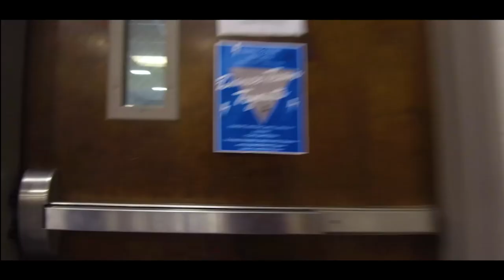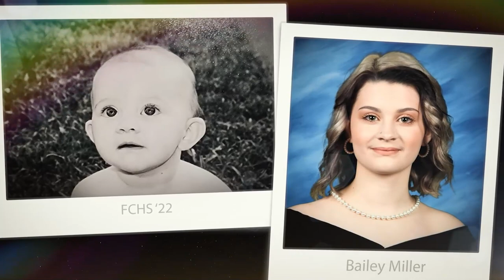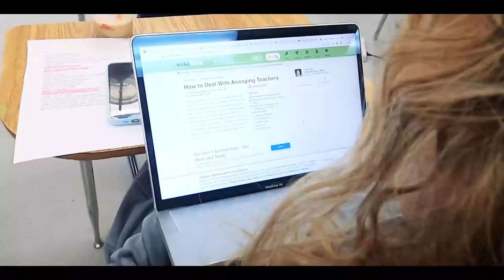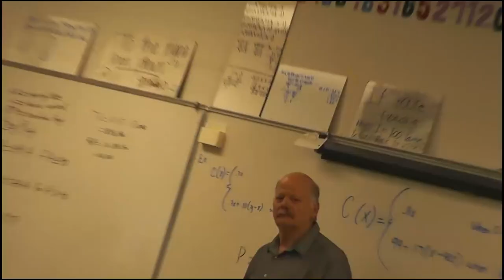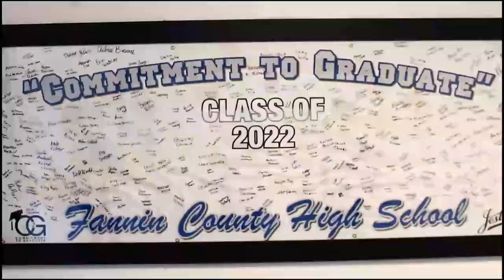FCHS Senior Video 2022